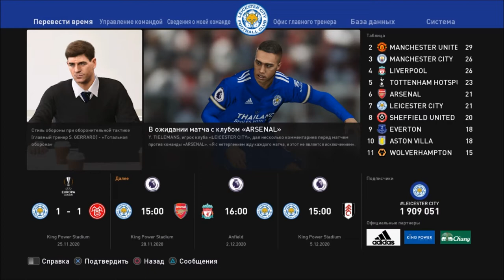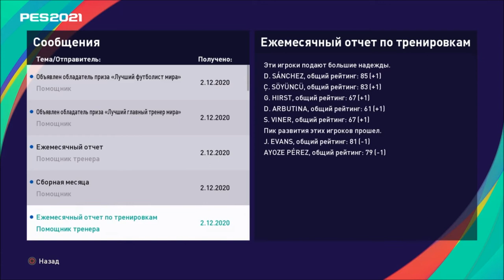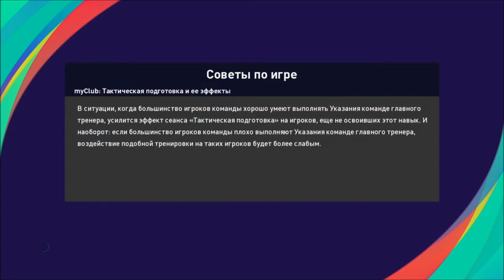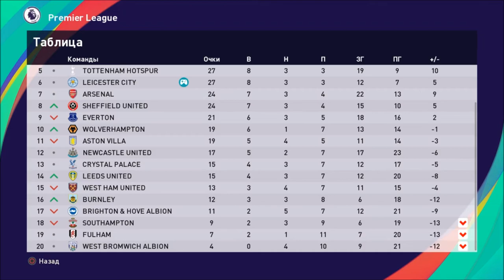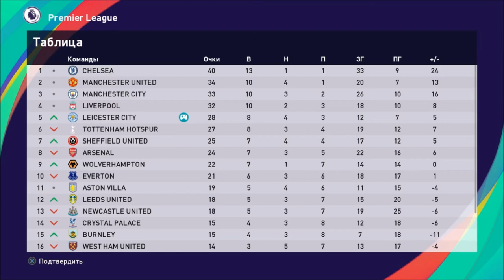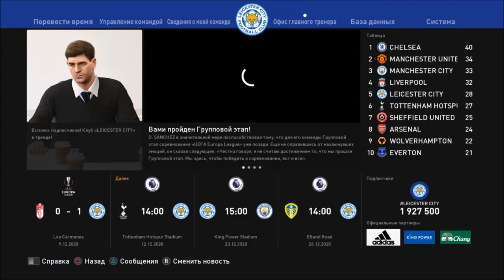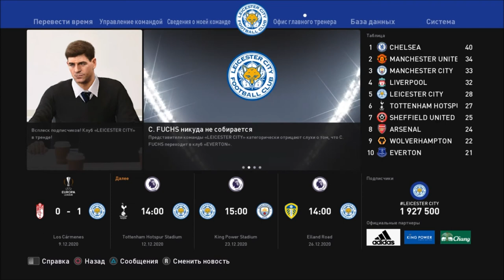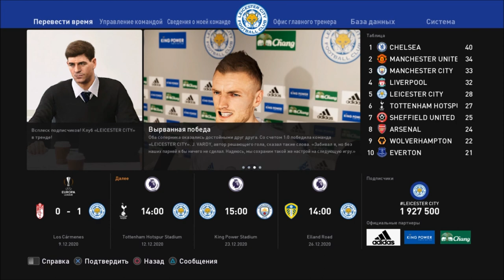КАРЬЕРА ЗА ЛЕСТЕР #6 l PES 2021